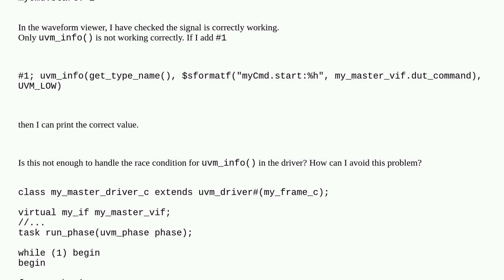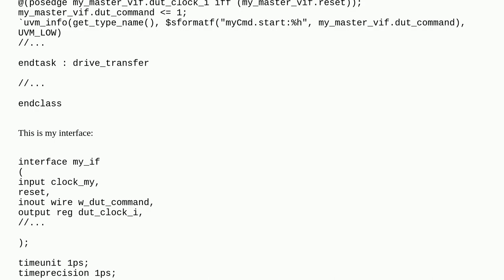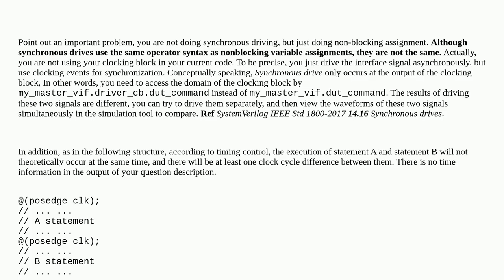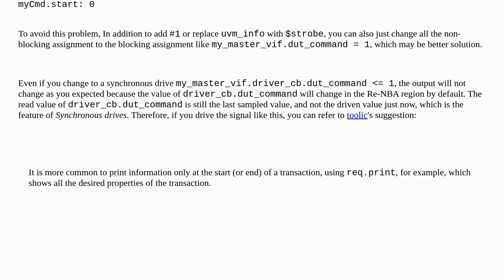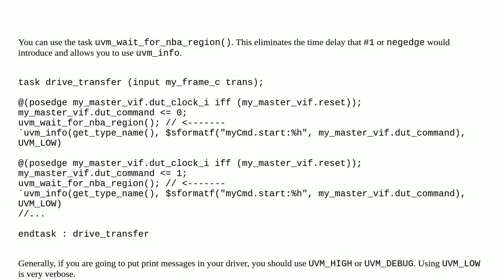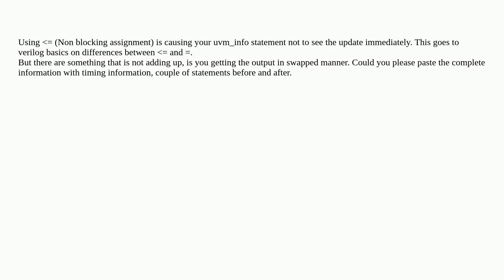Race condition with nonblocking assignment in UVM driver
A special thanks goes out to the community

  uvm system-verilog